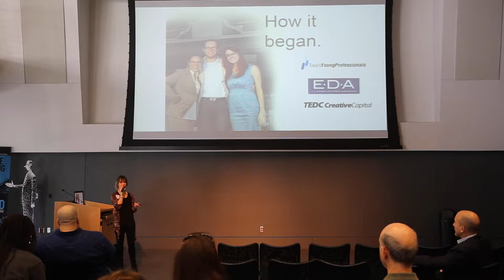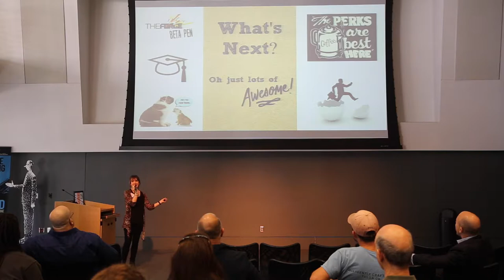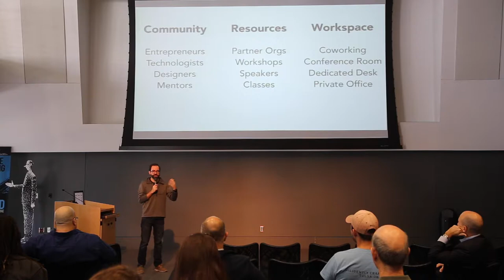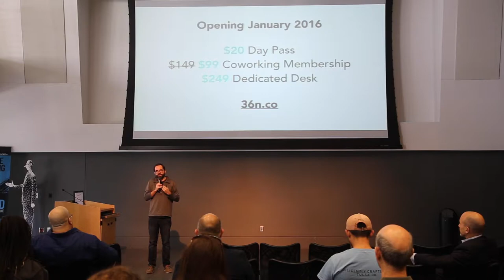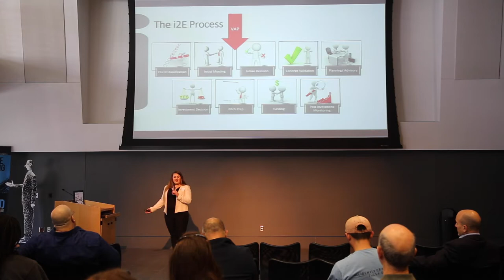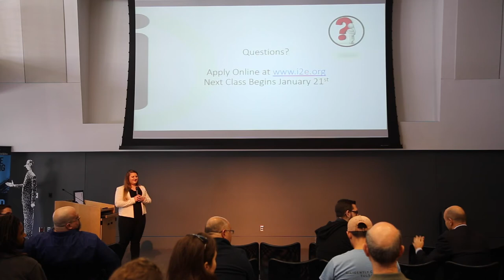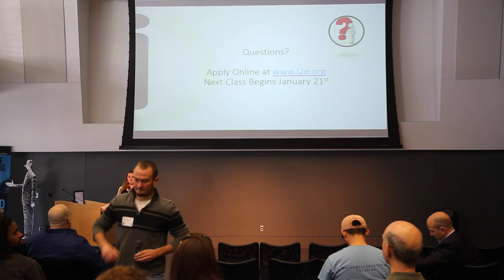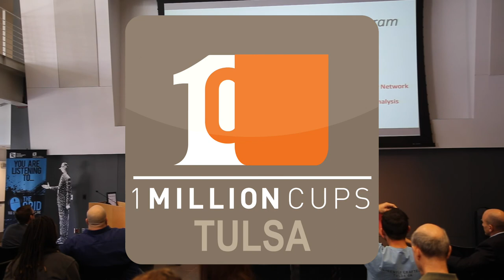1 Million Cups Tulsa :: The Forge - 36degreesN - The Bridge - i2E:: December 9th, 2015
4 Presenters